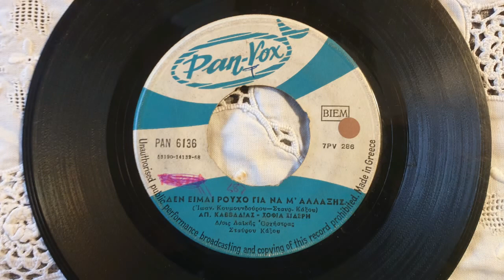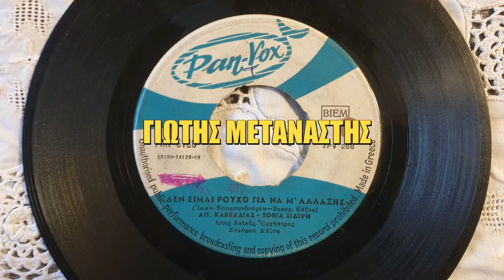ΔΕΝ ΕΙΜΑΙ ΡΟΥΧΟ ΓΙΑ ΝΑ Μ ΑΛΛΑΞΕΙΣ///ΑΠΟΣΤΟΛΟΣ ΚΑΒΒΑΔΙΑΣ///ΣΟΦΙΑ ΣΙΔΕΡΗ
ΠΑΛΙΑ ΛΑΙΚΑ ΓΙΩΤΗΣ ΜΕΤΑΝΑΣΤΗΣ